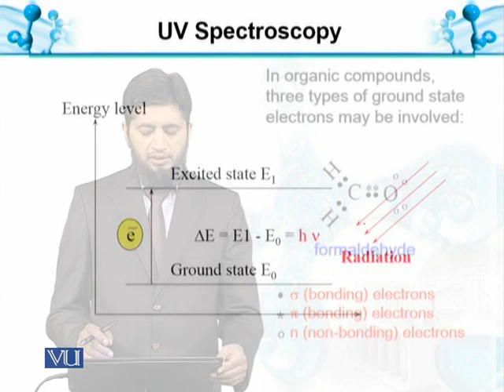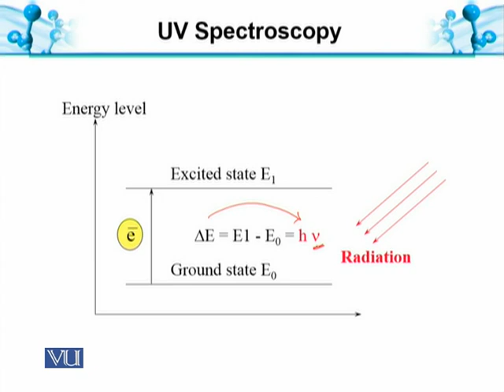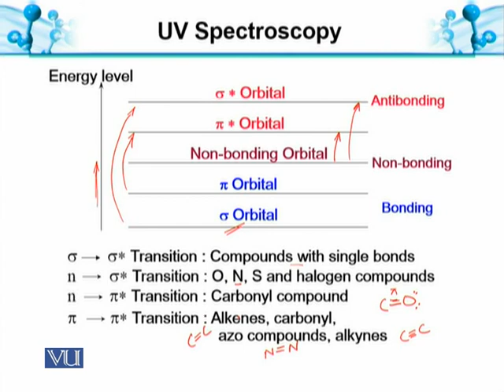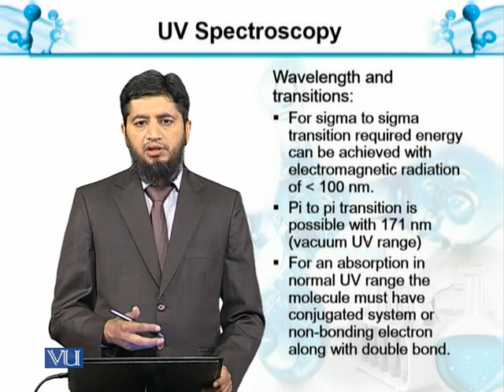UV-Spectroscopy-III | Analytical Chemistry & Instrumentation | BT514T_Topic088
Topic088: UV-Spectroscopy-III: Possible Transitions of an Organic molecule
by  Muhammad Jahangir